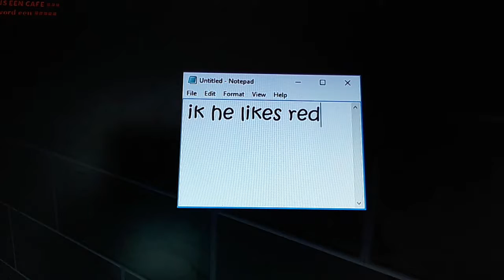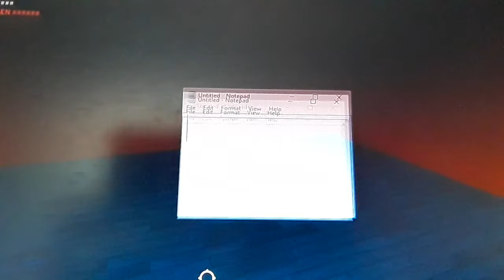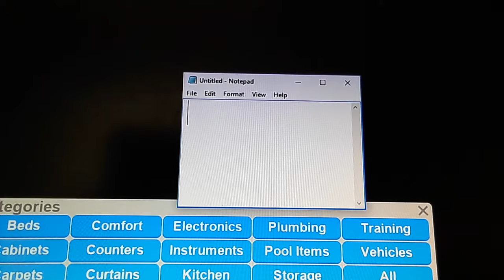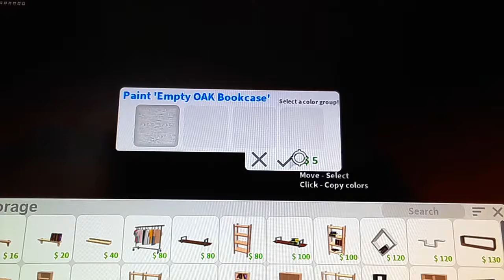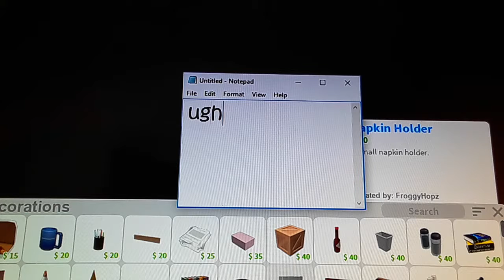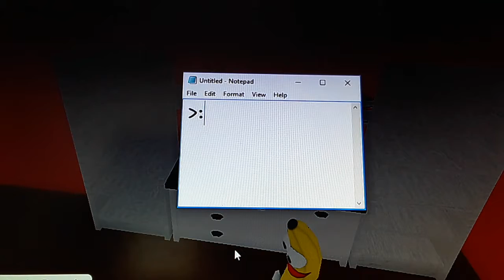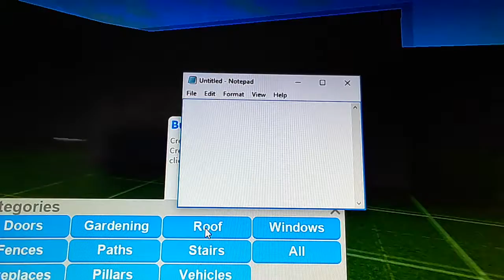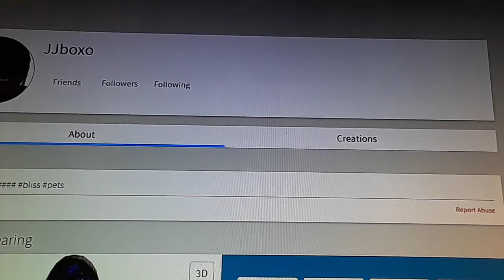Building mah bff a room / roblox / welcome to bloxburg 💓💝❤💘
Hey guys today I'm making JJ a room I did just come from school and he was on when me at school that why I hate school 🙁😔 I'm sorry about the lighting the camera doesn't know de way xdddd 😅😅💓❤💘💙💝